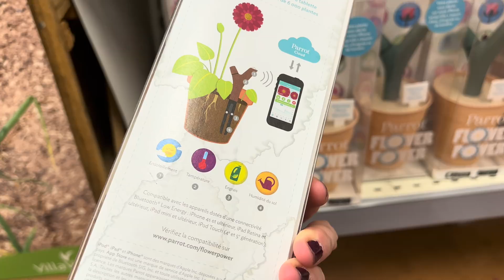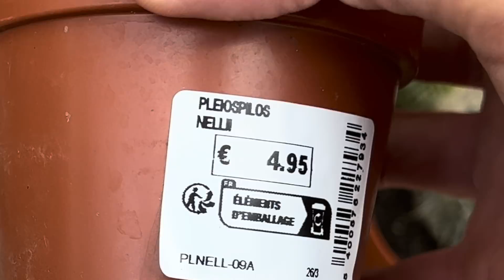6 AOÛT 2023 ANTHURIUM VARIEGATA & VILLAVERDE CISSAC